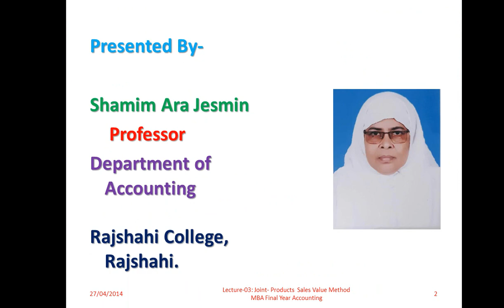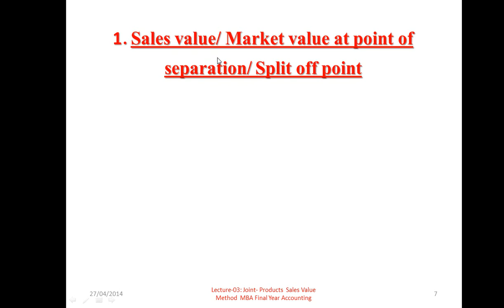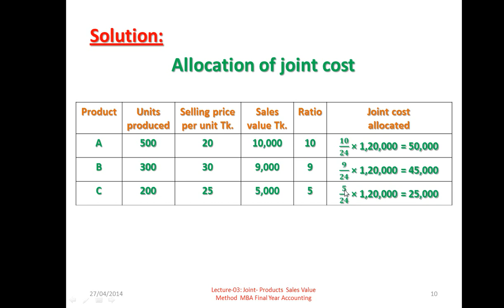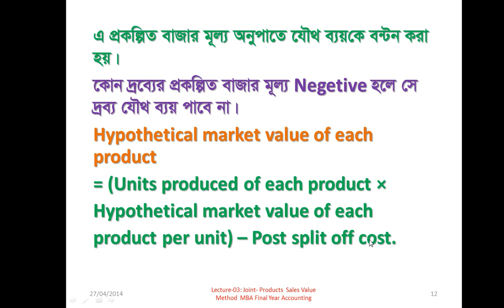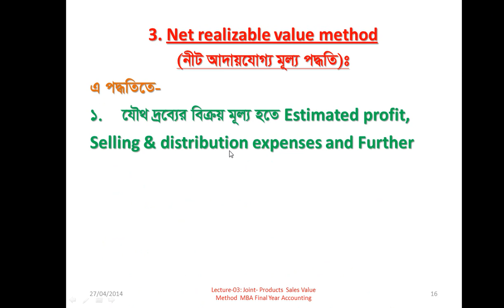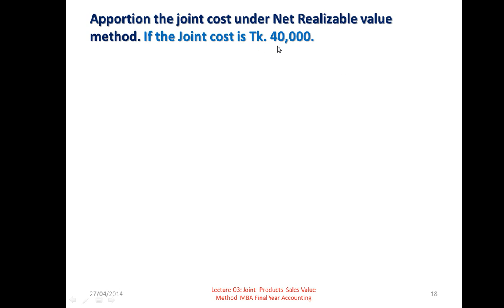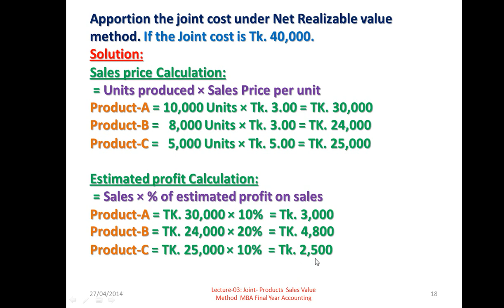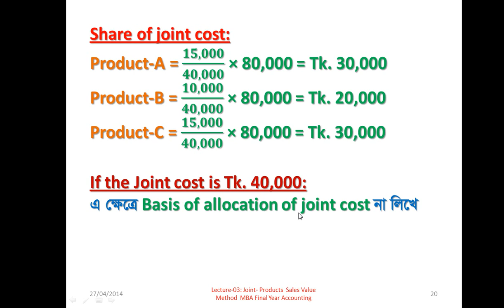Lecture-03: MBA Final Year: Accounting Allocation of Joint Cost 3 methods of Sales Value method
Shamim Ara Jesmin
Professor, Accounting,
Rajshahi College, Rajshahi.
Lecture-03:
Allocation of Joint Cost 3 methods of Sales Value method
MBA Final Year: Accounting
Course-Advanced Cost Accounting (312503)
Chapter : Joint Product and By-Product